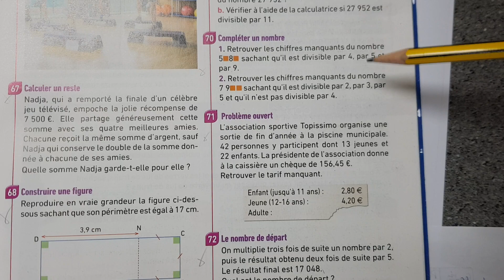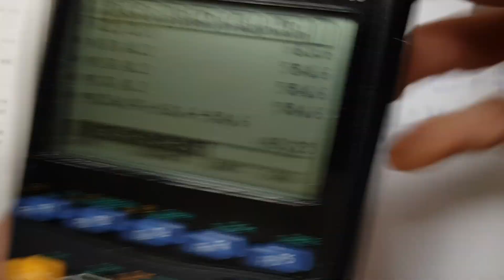6emes_31.03_Ex71